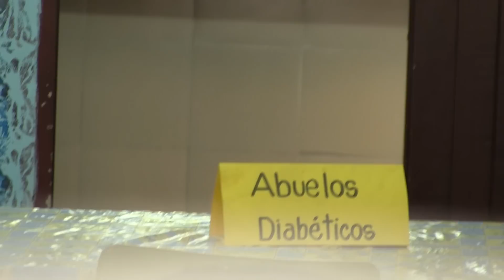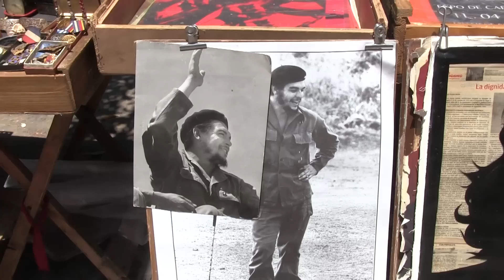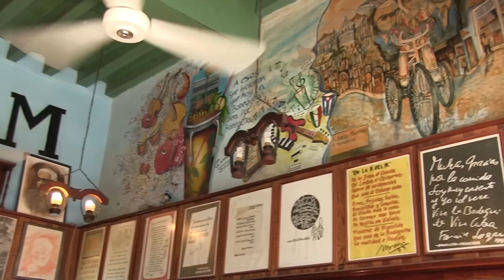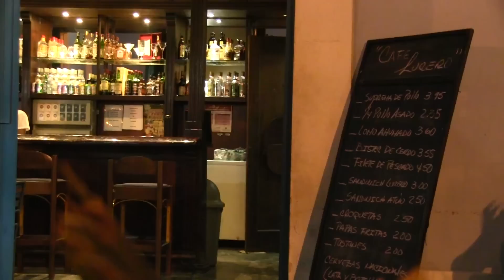Traveling Cuba: Exploring Havanna - UNTIE THE LINES II #51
Anna's last stop on her vacation in Cuba was Havana. We strolled through the streets for hours and soaked up all the different impressions.

It's time for Anna to go home and I will head back to Trinidad to reunite with my good old Karl.

Enjoy & ahoy,
Nike & Karl